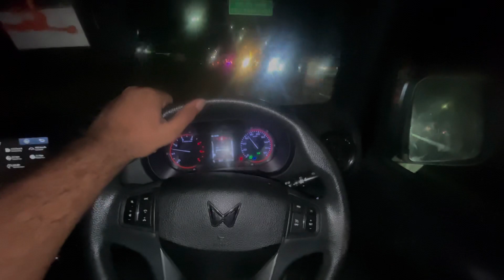Non Stop To Jaipur🔥|Toll Free🔥|Mashoor Mithayan😍|Vlog-63|Sumit Bhardwaj